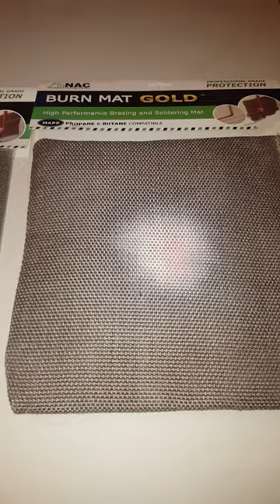The ultimate test of a plumbers heat mat! FULL.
This is an NAC Industrial Burn Mat, given to me to test and review.
The flame temperature of propane from a rothenberger bottle and torch can reach 1900°C!  Realistically, between 1300°C and 1700°C

Watch how I put my trust in the manufacturer and see what happens when I remove the mat.